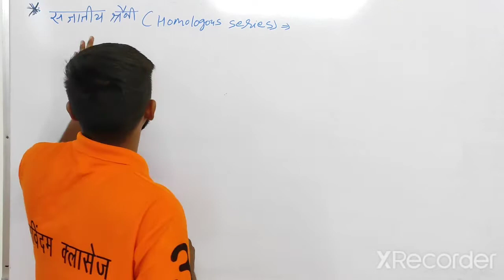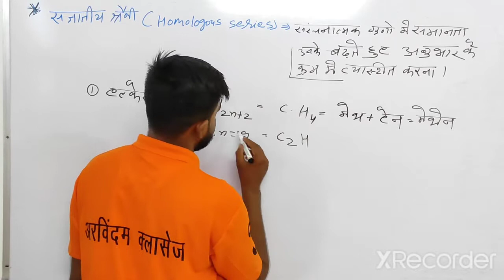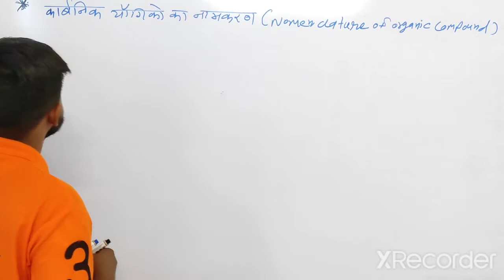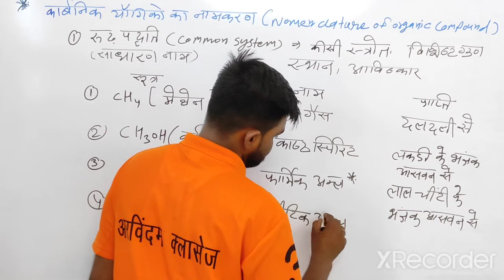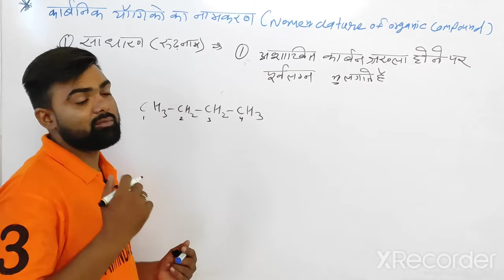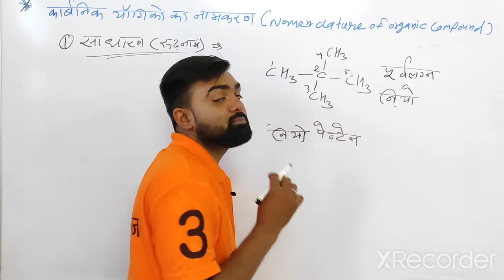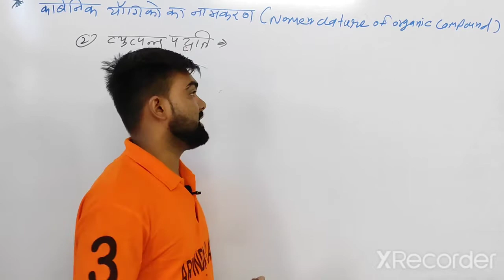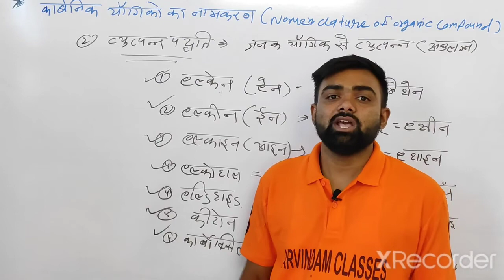कार्बनिक यौगिकों का नामकरण | रूढ़ पद्धति | व्युत्पन्न पद्धति | common name of organic compounds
नमस्कार दोस्तों आज के वीडियो में हम कार्बनिक यौगिकों का नामकरण , रूढ़ पद्धति और व्युत्पन्न पद्धति से पढ़ेंगे।
आज का वीडियो बहुत ही महत्वपूर्ण होने वाला है, सभी 2nd grade और lab assistant student के लिए।
ऐसे ही वीडियो देखने के लिए आपका हमारे चैनल पर स्वागत है।

cover topic :-

1. कार्बनिक यौगिकों का नामकरण
2. nomenclature of organic compounds
3. रूढ़ पद्धति से कार्बनिक यौगिकों का नामकरण
4. व्युत्पन्न पद्धति से कार्बनिक यौगिकों का नामकरण
5. रूढ़ पद्धति और व्युत्पन्न पद्धति

your query :-

अकार्बनिक यौगिकों का नामकरण
जटिल कार्बनिक यौगिकों का नामकरण
कार्बन यौगिकों का नामकरण
कार्बनिक यौगिकों का वर्गीकरण और नामकरण
अकार्बनिक यौगिकों का नाम लिखने की विधि
अकार्बनिक यौगिकों के नाम
अकार्बनिक यौगिकों के नाम याद करना
अकार्बनिक यौगिकों के नाम कैसे लिखें
अकार्बनिक यौगिकों के सूत्र
अकार्बनिक यौगिकों के नाम कैसे लिखते हैं
iupac nomenclature of organic chemistry
naming organic compounds
nomenclature of organic compounds class 11
nomenclature of organic compound
nomenclature
nomenclature of organic compounds class 12
iupac nomenclature
organic chemistry (field of study)
कार्बनिक यौगिकों का नामकरण
व्युत्पन्न पद्धति के अनुसार कार्बनिक यौगिकों का नामकरण
iupac में कार्बनिक यौगिकों का नामकरण
कार्बन यौगिकों के नामकरण पद्धति
कार्बन यौगिक का नामकरण कैसे करते हैं
कार्बनिक यौगिको का नाम
कार्बनिक यौगिको का नाम कैसे लिखे
कार्बनिक यौगिको का वर्गीकरण
कार्बन यौगिको की नाम पद्धति
teacher2nd gradechemistry
2nd grade chemistry live class
2nd grade chemistry online class
2nd grade chemistry classes
2nd grade science class
chemistry
2nd grade teacher
2nd grade
2nd grade live classes
teacher 2nd grade exam
teacher 2nd grade science
chemistry class 12
teacher 2nd grade preparation
class 11 chemistry
2nd grade crash course
solution chemistry class 12 in hindi
class 12 chemistry solutions

Hello
        Friends my name is arvind kumar and i teach you science and chemistry👨‍🔬
Our science and chemistry videos very useful your all competition exam  .
We teach only FROM NCERT BOOKS AND WE MAKE HANDWRITTEN NOTES .
WE ALSO PROVIDE 📝NOTES.
WE TEACH IMPORTANT FACT QUESTION THEY ARE VERY USEFUL FOR YOU.
OUR ALL VIDEOS BASED ON NCERT BOOKS